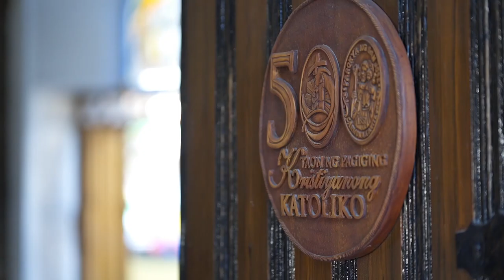Christian + Mary Realyn (Full edited Videos) by CJ Castro Photograpy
Music is not own its belong to owners.